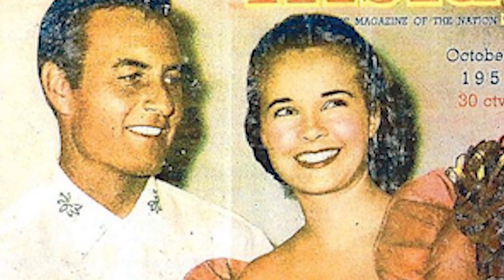La Vida y El Triste Final de George Montgomery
Mini biografía de la vida de George Montgomery. George Montgomery (George Montgomery Letz: Brady, Montana, 29 de agosto de 1916 - Rancho Mirage, de California, 12 de diciembre de 2000) fue un actor, especialista, pintor, escultor y ebanista estadounidense.